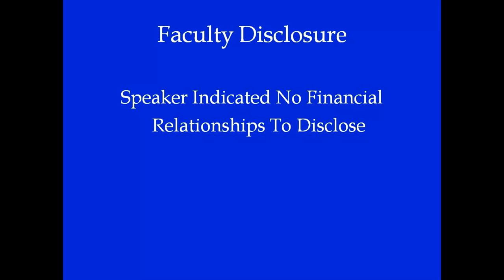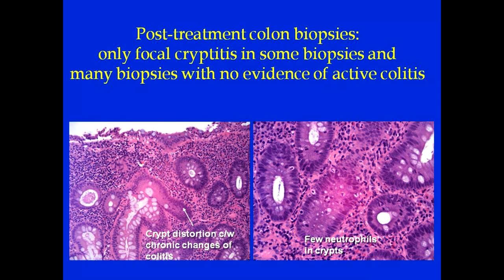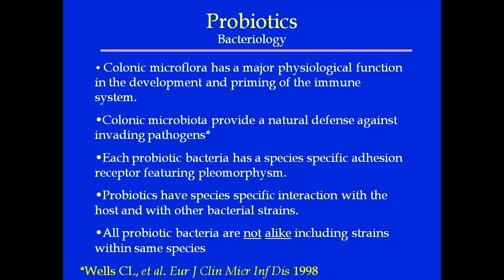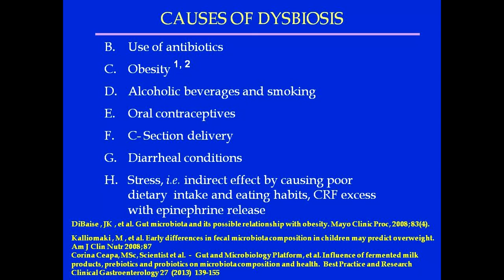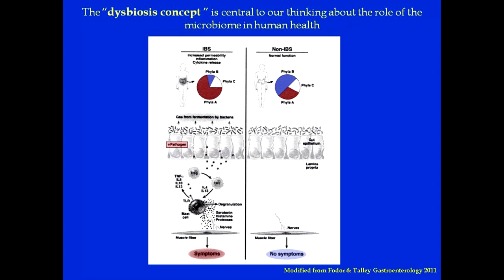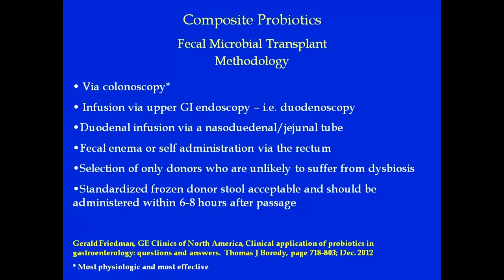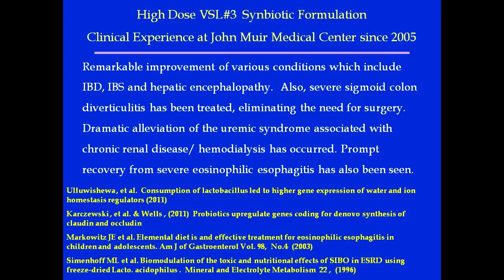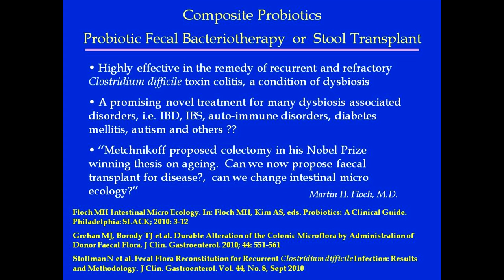Composite Probiotics 2014 David N Varon MD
Fecal Microbial Transplant The Remedy of C. Dificile Colitis and Dysbiosis Related Conditions David Varon Probiotics